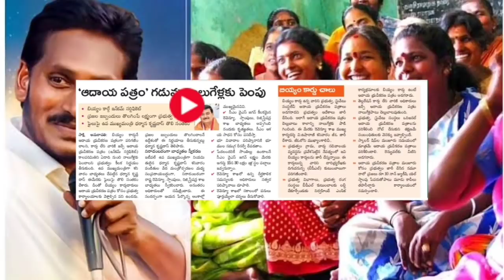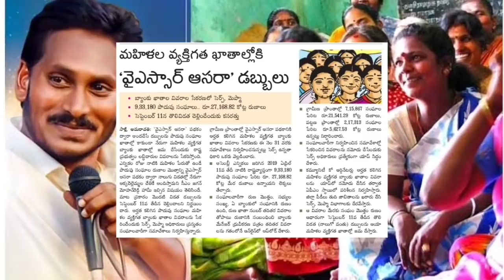AP NEW SCHEMES||AP NEW SCHEMES UPDATES 2020||ఏపీ బియ్యం కార్డు దారులకు శుభవార్త||Ap CM JAGAN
ap new schemes
Ap ysr cheyutha scheme
Ap illa pattalu benificery
Ap ysr pension kanuka
Ap free ration cards
Ap rice distrubution
Ap rice cards rules
Ap free house model telugu
Ap FREE HOUSE LATEST MODEL
Ap ammavodi status
Ap illa sthalalu list
Ap navasakam survey
Ap navarathnalu